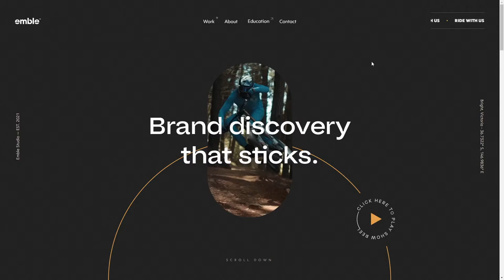Emble Studio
Emble Studio By Dennis Snellenberg From Netherlands
We bridge the gap between message and perception with visual media, persuasive narratives and iconic cinematography.